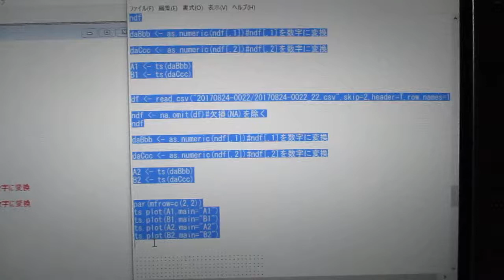‹統計的な考え方›を利用した「超音波技術（R言語）」 ultrasonic-labo